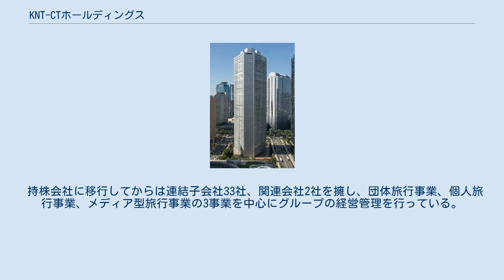KNT-CTホールディングス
KNT-CTホールディングス株式会社（KNT-CT Holdings Co., Ltd.）は、東京都新宿区に所在する日本の株式会社で、近鉄グループにおいて旅行業に係る企業を統括する持株会社（中間持株会社）である。
 旅行会社の近畿日本ツーリストグループを統括する純粋持株会社で、東証第一部に上場している。
創業は1941年（昭和16年）10月（設立は1947年〈昭和22年〉5月）で、近畿日本ツーリストの名で1955年（昭和30年）から長年にわたり、団体旅行をはじめ、JR券、航空券、船車券の販売から個人旅行のパッケージツアーの販売、さらに企画旅行の通信販売まで行っていた大手の総合旅行会社であった。
 近鉄グループの旅行事業再編により、2013年（平成25年）1月1日に旅行事業を新設の子会社に移管し持株会社に移行して社名を現在のものに変更した。
その際、近畿日本ツーリストの名は事業譲渡先の子会社に引き継がれたが、旅行業登録（観光庁長官登録旅行業第20号）は返上せず維持している。
また、JR指定旅行会社の地位もそのままである。
 持株会社に移行してからは連結子会社33社、関連会社2社を擁し、団体旅行事業、個人旅行事業、メディア型旅行事業の3事業を中心にグループの経営管理を行っている。
 旅行事業は、メディア型旅行事業がクラブツーリズム株式会社、団体旅行・個人旅行事業は、北海道、東北地方、首都圏、関東地方、中部地方、関西地方、中国・四国地方、九州、沖縄の各地域会社を中心に行われている。
 グループの取扱高は業界3位（平成28年度）。
取扱高は月次で公表している。
 国内旅行会社 介護事業 宇宙旅行事業 商事・保険 労働者派遣・業務受託 アシスタンス業務 イベント/コンベンション企画 情報処理 国内その他 海外旅行会社 再保険引受業務